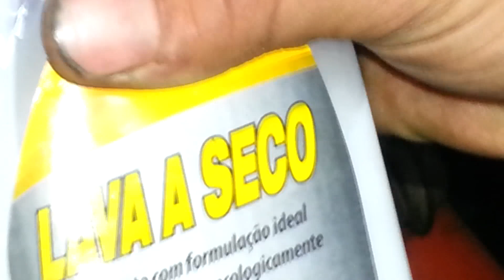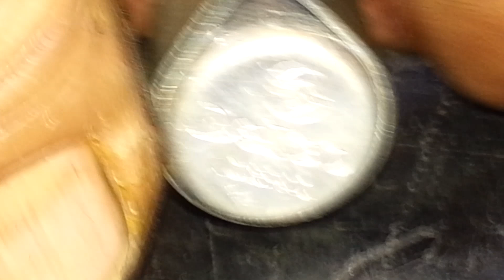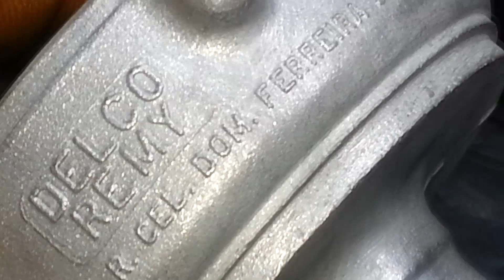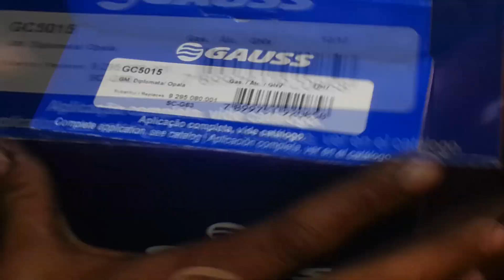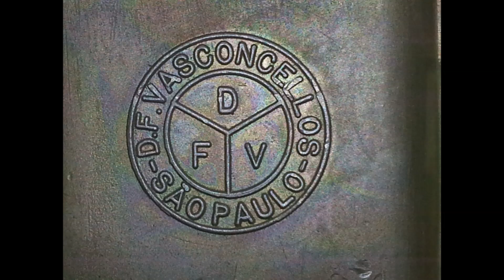RESSUSCITANDO O OPALA 3 MARCHAS 1975 UNICO DONO!!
É MUITO PRAZEROSO PODER CUIDAR DE UM CARRO DURANTE QUASE 30 ANOS...O OPALA HOJE DO LUIS FOI HERDADO DE SEU PAI ,AO QUAL FUI AMIGO E CUIDEI DESTE MESMO CARRO DURANTE MUITOS E MUITOS ANOS ...RECOLOCAMOS ELE DE VOLTA A ATIVA ...FOI BEM DIFICIL,TIVEMOS MUITOS DESAFIOS ,APOS ELE TER FICADO PARADO MUITOS ANOS...